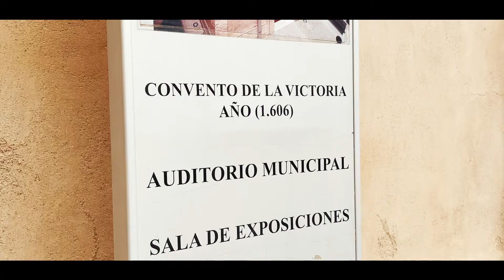Descubre Vera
Descubre nuestras extensas playas de arena fina, arropadas por una línea de flora única, envidia de toda la región. Descubre todas las posibilidades de turismo activo.